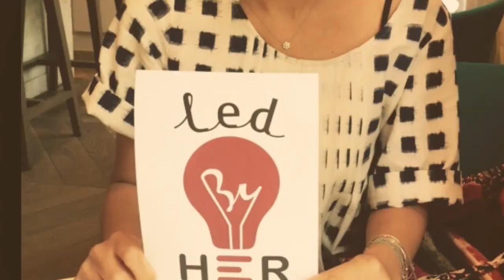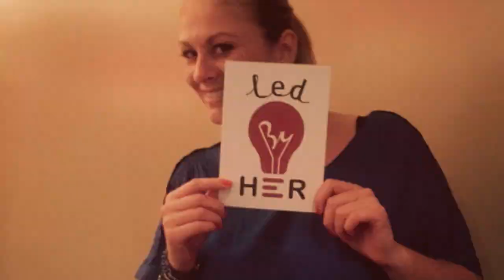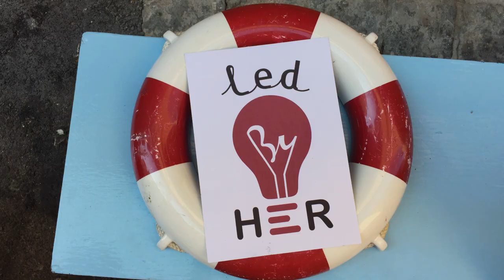We are Led By HER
Et vous, êtes-vous Led By HER ?